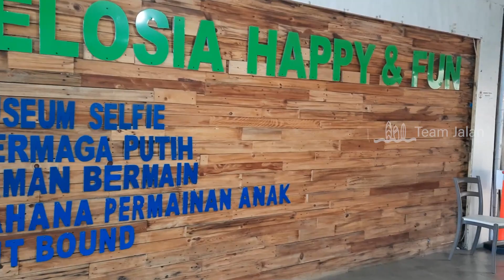Melihat miniatur dunia di Celosia Happy and Fun Semarang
Setelah berekreasi di Dusun Semilir, Team Jalan pergi ke Celosia Happy and Fun. Selama perjalanan hingga sampai di sana, hujan deras tak kunjung henti, sehingga kami menunggu di dalam mobil, sampai hujan berhenti.

Untuk daftar harga tiket masuk ada di dalam video, selamat menyaksikan.

Chapters:
0:00 Intro and journey
1:16 Arrive at Celosia Happy and Fun
1:30 Admission fee
1:44 Celosia Happy and Fun